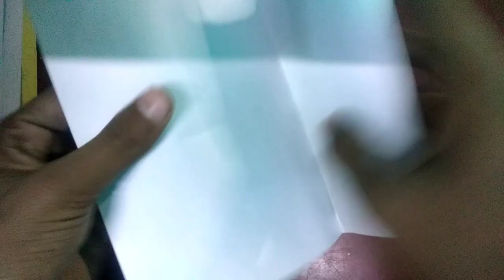घूम कर वापस आने वाला एरोप्लेन l how to make paper aeroplane l paper helicopter l paper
Really Fly forever, How to make a paper airplane to fly forever
how to make kite l how to make chille kite l  paper kite. newspaper kite homemade kite

How to make a kite at home l पतंग कैसे बनाए l newspaper kite l easy homemade kit